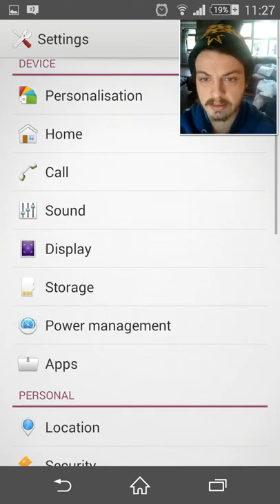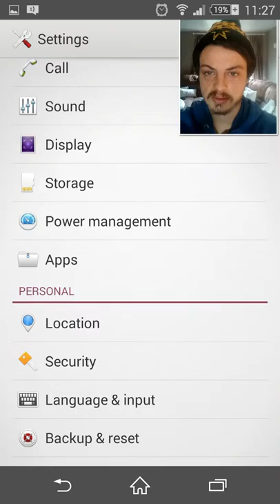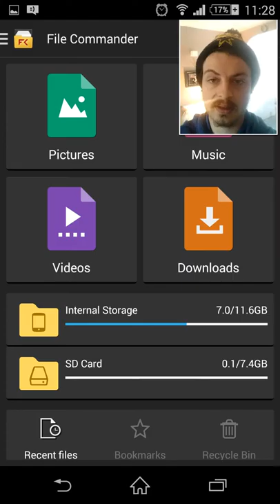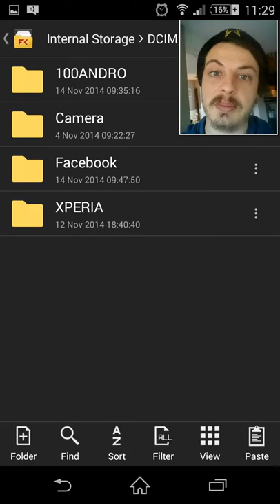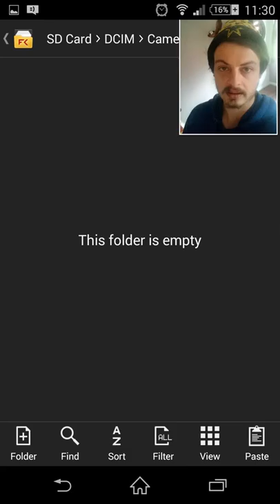Android tutorial data transfer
Just a quick video on transferring data between your phone and sd card